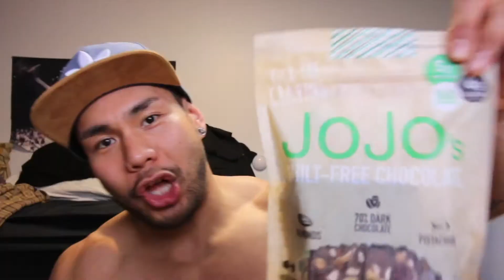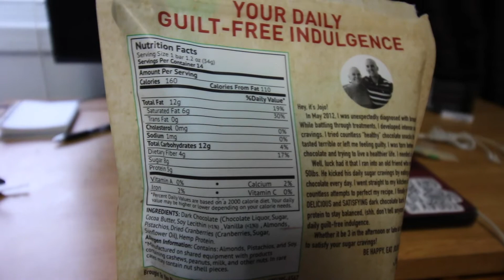BEST TASTING KETO CHOCOLATE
HEALTHY VEGAN KETO CHOCOLATE - JOJO CHOCOLATE BARK REVIEW

I have not done a snack review in a while. And the funny thing is that this video was hiding in my computer for a few months...tsk tsk on procrastination right? Anyways Im reviewing JoJo's Chocolate Bark. Its advertised as guilt free and after looking at the nutrition facts it shows that it Keto , paleo and gluten free oh yeah and also freakin delicious. Have you ever tried it? what do you think about it?